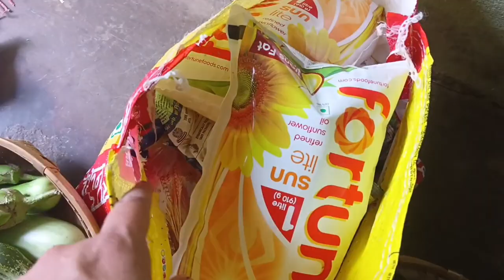Aj kya kya sabji layi ?😋oralsoni